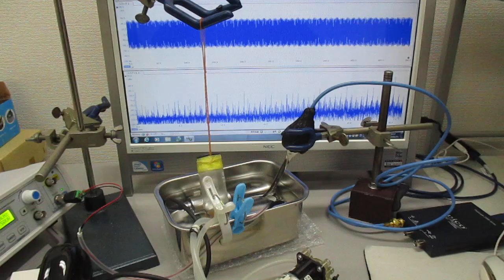ナノレベルの攪拌・乳化・分散・粉砕技術（実験動画） Ultrasonic-labo